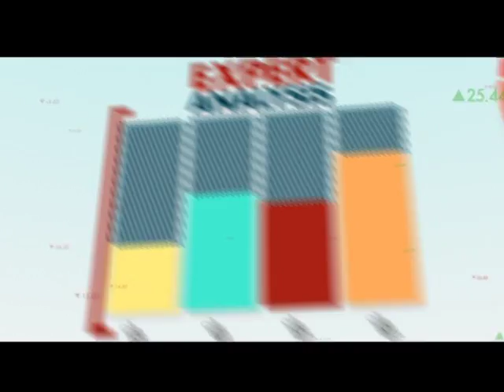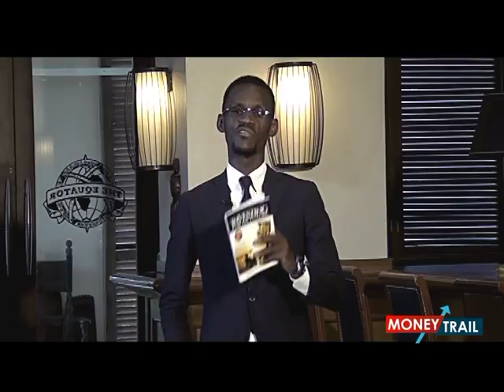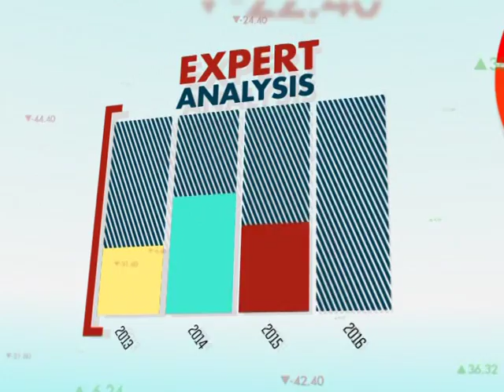Money Trail: Port Bell- Mwanza Route [2/2]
After over 12 years Port Bell-Mwanza Rpoute reopens.